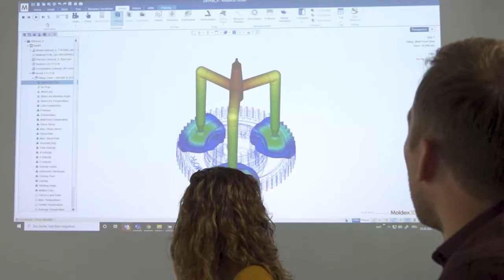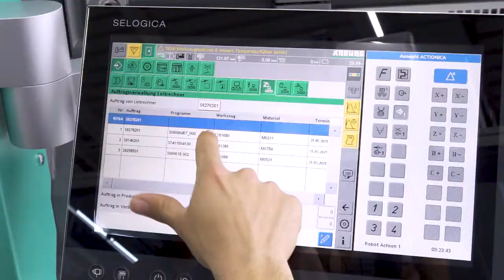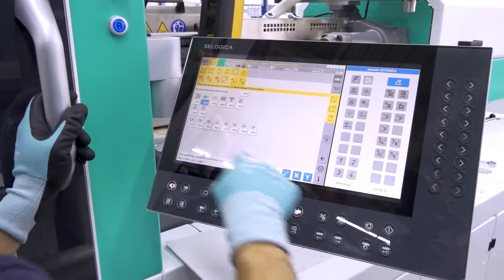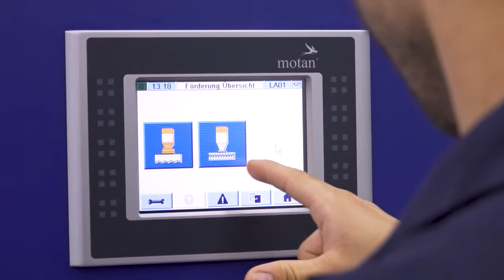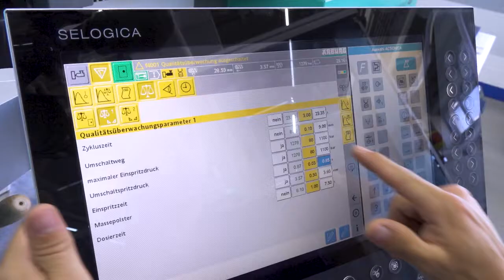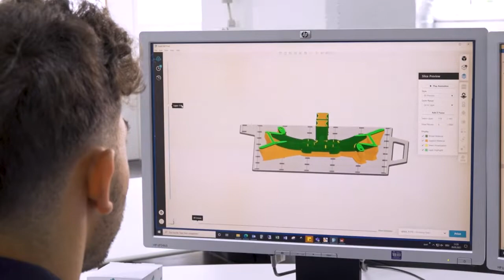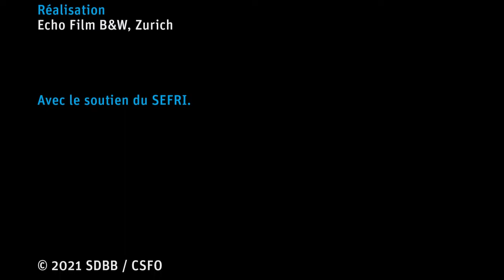Technologue en matières plastiques CFC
Les technologues en matière plastique transforment des matériaux polymères (plastiques, caoutchoucs, fibres, résines, matériaux composites, etc.) pour fabriquer, à l'aide d'installations automatisées, une vaste gamme de produits semi-finis ou finis: jouets, skis, planches à voile, bâches, coques de bateaux, etc. La nature de leur travail dépend de l'entreprise qui les emploie et des produits qu'ils fabriquent.

Le film de la série "Coup d'oeil sur..." a été créé en collaboration avec KUNSTSTOFF.swiss.